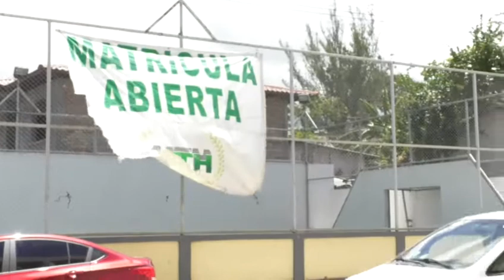UTH realiza actividades estudiantiles promoviendo valores y conductas de etica en los futuros profes